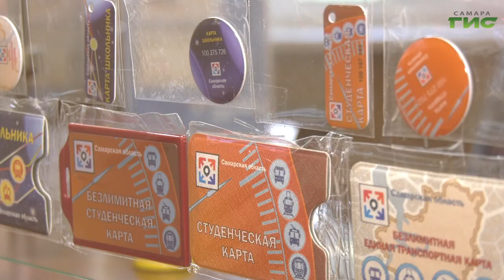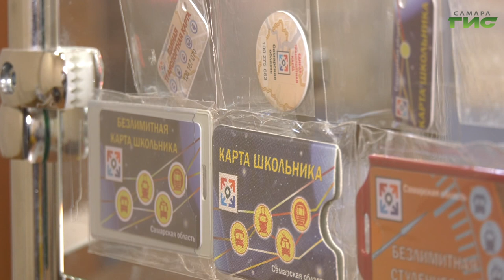В Самаре начали продавать транспортные карты в форме наклеек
Теперь не только пластиковые. В Самаре выпустили единую транспортную карту в виде наклейки. Пока что тираж строго ограничен, но некоторые самарцы уже опробовали нововведение. Подробности в репортаже Михаила Ермоленко.